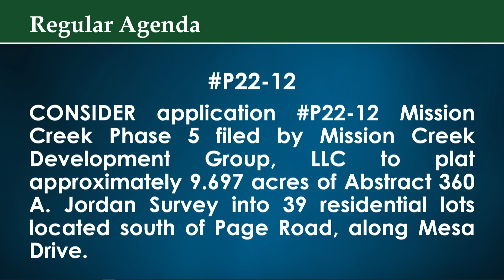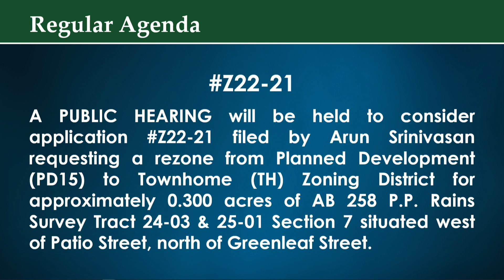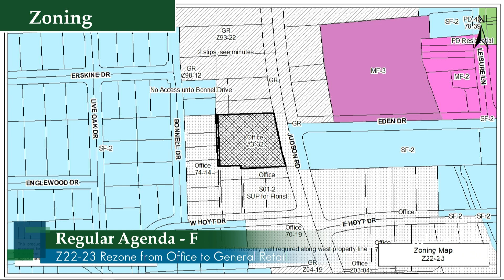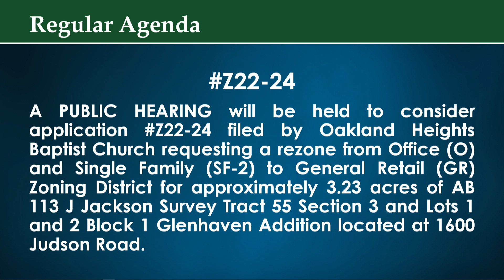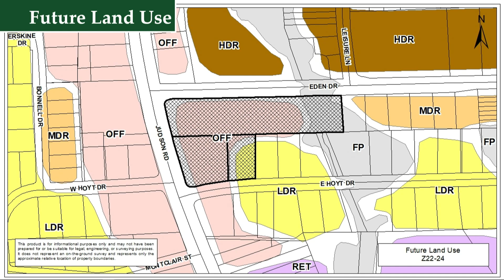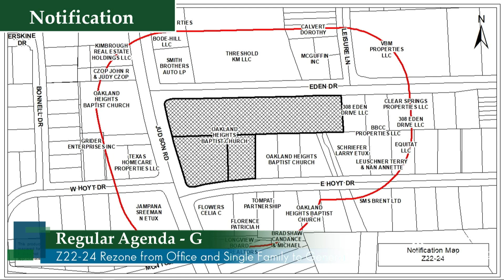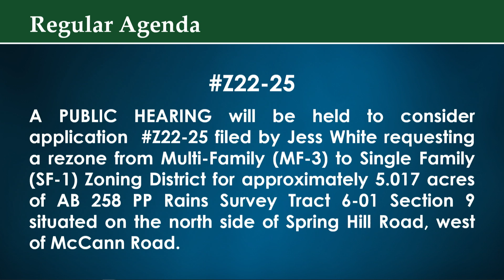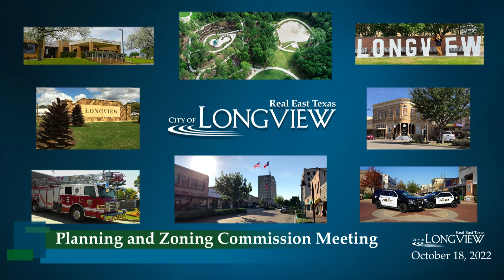October 18, 2022 Planning and Zoning Commission Meeting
03:00      I.  Call to Order, II. Invocation, & III. Pledge of Allegiance
04:28   IV.  Approval of September 20, 2022 Minutes
04:55     V.  Citizen Comment
05:35   VI.  Regular Agenda
07:10         A. P22-12 Plat located south of Page Road
09:35         B. RP22-08 Replat Liberty Baptist Church
13:27         C. S22-09 Specific Use Permit - Restaurant with a drive-thru window
16:37         D. Z22-21 Rezone from Planned Development to Townhome
21:00         E. Z22-22 Rezone from Agricultural to Single Family
24:20         F. Z22-23 Rezone from Office to General Retail
34:08          G. Z22-24 Rezone from Office to Single Family
1:09:30         H. Z22-25 Rezone from Multi-Family to Single Family
1:13:33    VII.  Staff Update & VIII. Adjourn